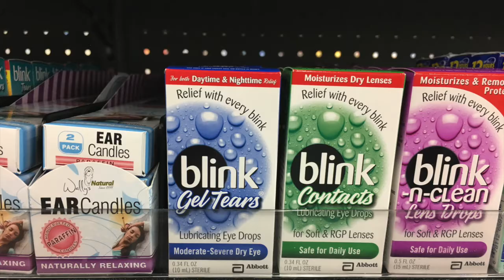WALMART 1/7: COUPON MOM SCORES 21 FREE DEALS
Stock up on great grocery deals this week! for details.